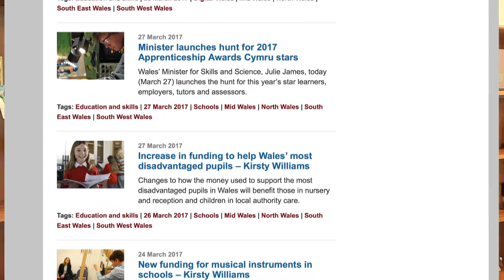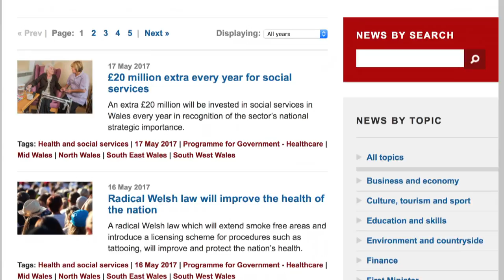One year of Programme for Government